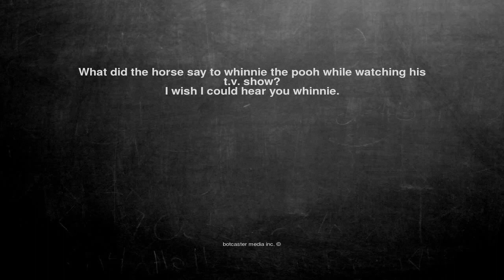Ok, here is the joke. What did the horse say to whinnie the po...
What did the horse say to whinnie the pooh while watching his t.v. show?
I wish I could hear you whinnie.